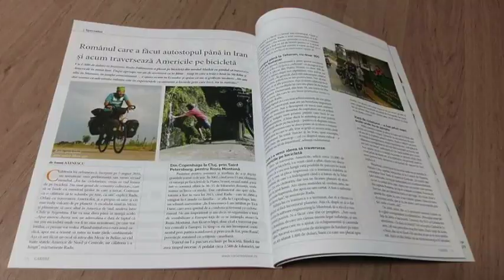Viajero rumano hizo un “tambo” en Girón para continuar su aventura por América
Conociendo todos los países de las tres Américas continentales, el rumano Radu Patinerlu de 28 años se aventura en bicicleta, ya lleva más de dos años recorriendo, la semana anterior llegó a Girón.
Con tan solo 1400 dólares canadienses partió desde Alaska, una suma pequeña comparada a la travesía, pero el limitante económico lejos de ser un inconveniente es un factor que le permite conocer mejor los países, pero sobre todo a su gente y sus costumbres que le abrieron sus puertas.